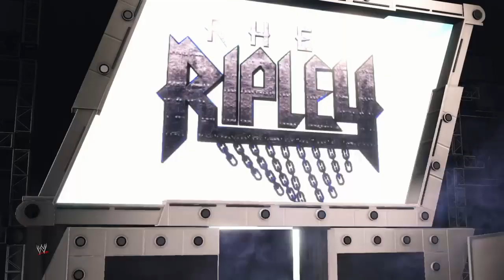Meilee Fan & Rhea Ripley VS SARRAY & Lana